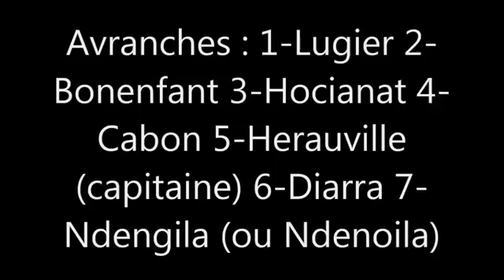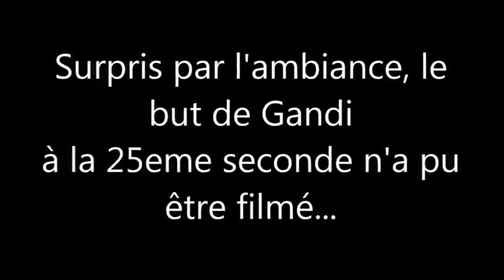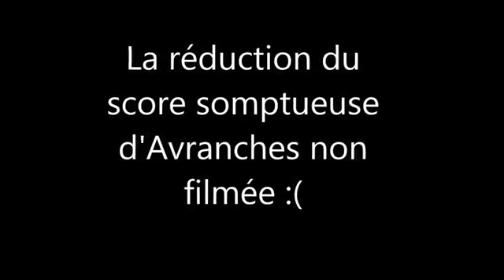J.Le Snour - FCN/Avranches - 24.05.14 - Reserved Team